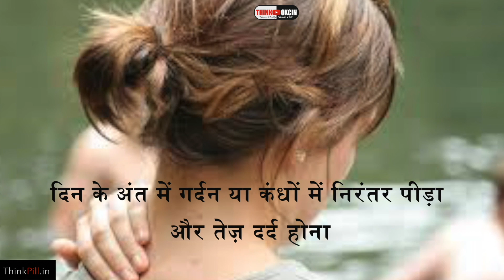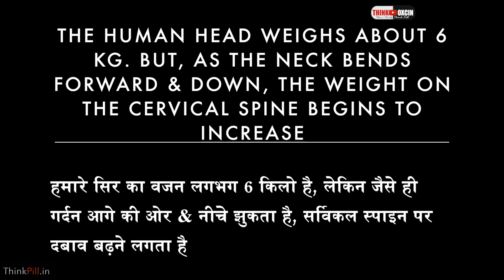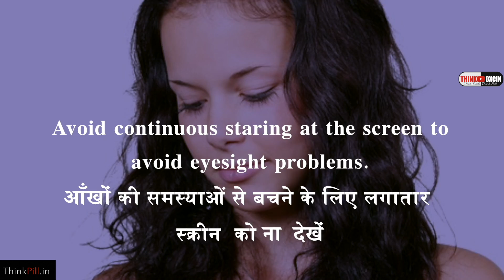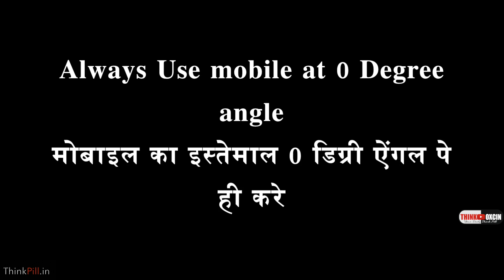What is TEXT NECK ? Social Media से चिपके रहने से टेक्स्ट नेक गर्दन में मोंच लचाक Pain Cure Symptoms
Welcome Friends MEDDIGEST ke naye Episode 19 Both in Hindi & English, mein aaj hum, Social MEDIA Mobile Phone ke screen par jyada use karne se hone wali TEXT NECK टेक्स्ट नेक के बारें में देखेंगे, इसका उपाय , सिम्प्टम्ज़ और इसका इल्लाज और इससे कैसे बचें , आधुनिक युग की आधुनिक रोग , the tingling pain which you experience for TEXTING continuously on small mobile screen whats the cure, how to prevent and the science behind it, We will see all in todays MedDigest Ep #19

Hi, This is Dr.Rupal (M.B.B.S(Mumbai)D.Ch), Welcome to MEDDIGEST Episode 19

Join me in my Pursuit for MedicalActivism

Howsoever, Every effort is made to ensure all the information provided in all sections of the channel are current and correct. For Direct Phone consultation about Second Medical Opinions , you can search "thinkpill@cm4 "id on app "callme4 "available on google android playstore and ios app store , or for various options check